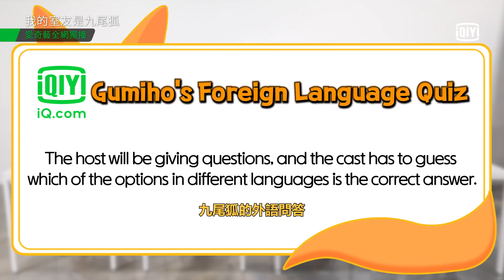《我的室友是九尾狐》花絮：主演們的外語小測試 | 愛奇藝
改編自人氣網漫《心驚膽顫的同居》，講述女大學生無意間吞下即將成為人類的男九尾狐狐珠。而人類一旦吞下狐珠，便只剩下一年可活，之後狐珠會碎裂，導致九尾狐無法成人。為此，九尾狐建議兩人一起生活，兩人更因此展開了一段感情。